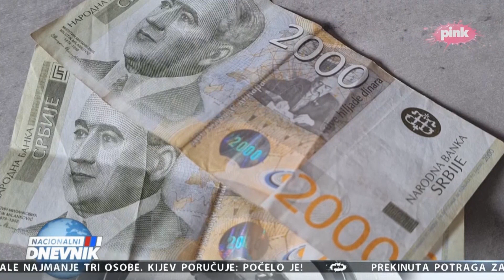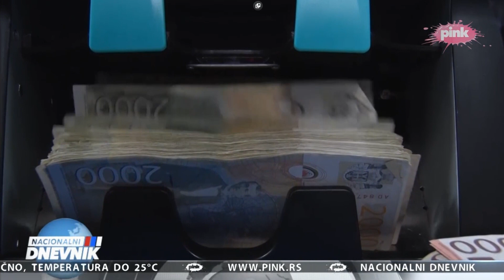Uhapšena grupa iz Šapca zbog lažnog novca - tv Pink